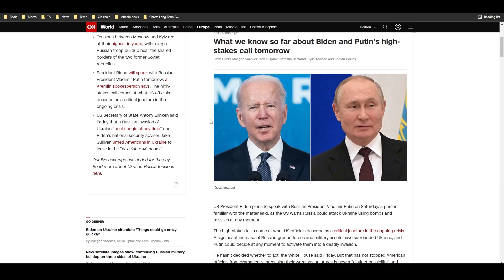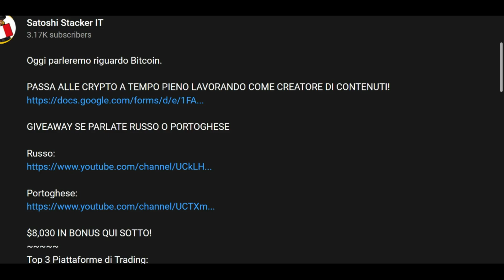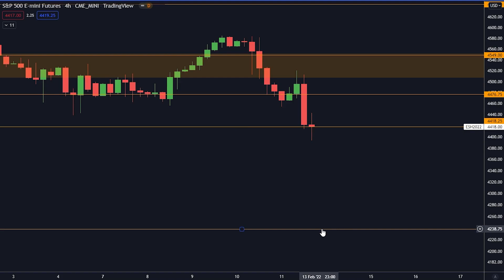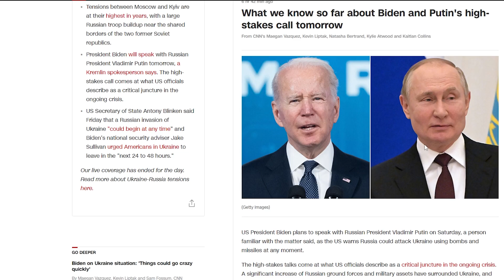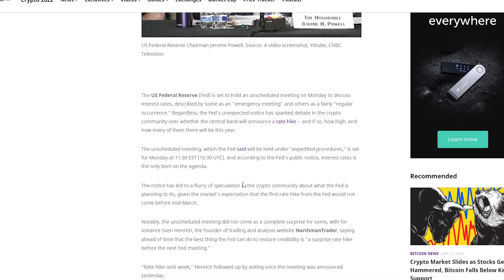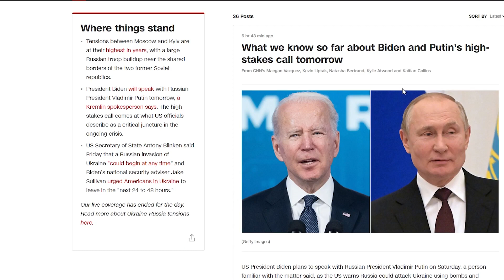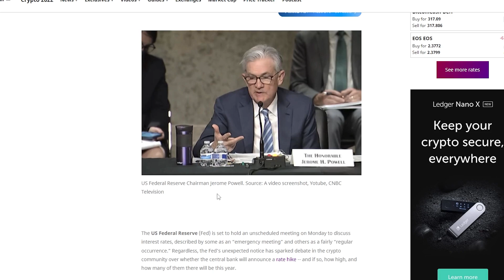LE PROSSIME 72 ORE SARANNO IMPORTANTI PER BITCOIN E LE CRYPTO [Preparatevi Ora...]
PASSA ALLE CRYPTO A TEMPO PIENO LAVORANDO COME CREATORE DI CONTENUTI!

⛓ 🔗 Link Utili 🔗 ⛓